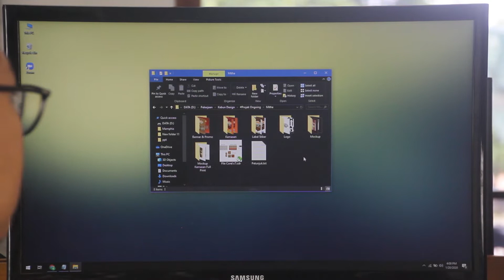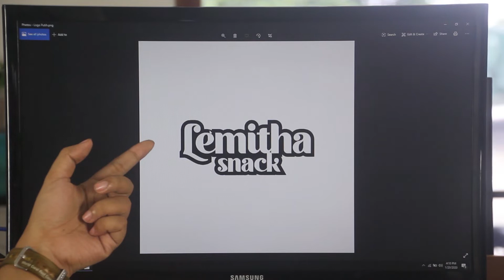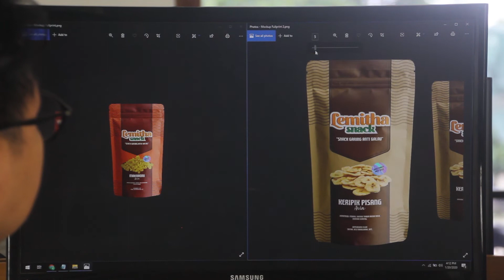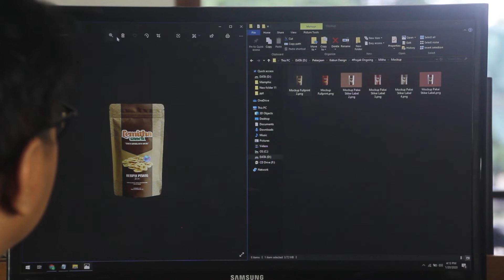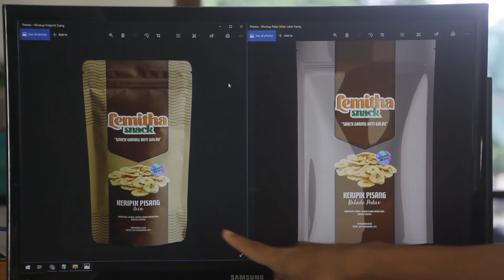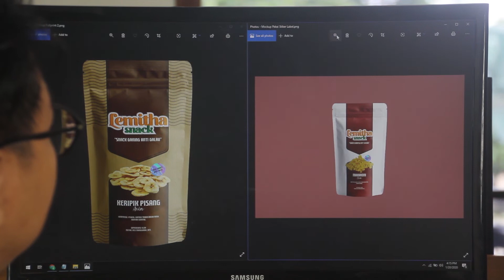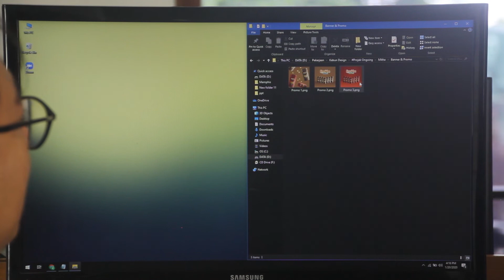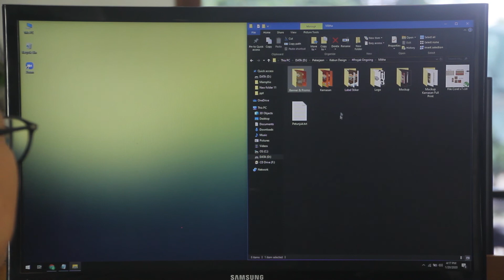GIVEAWAY PAKET DESAIN UNTUK BISNIS + PREVIEW PEMENANG SEBELUMNYA (LOGO , KEMASAN , BROSUR PROMO)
WAJIB BACA SARAT DAN KETENTUAN
2. Tulis Identitas, Bisnis dan Kebutuhan Desain Kalian
3. Copy Link Video Ini dan Share Ke Grup Whatsapp sebelum penguman pemenang.
5. Wajib Nonton Pengumuman giveaway akan dilaksanakan pada hari kamis tanggal 23 januari pukul 13:00 WIB.
6. Kami akan mengubungi pemenang giveaway lewat kolom komentar, apa bila dalam waktu 5 menit tidak merespon , kami akan mengocok ulang pemenang. Terimakasih.

CONTOH KOMENTAR:
Saya ahmad, nama bisnisnya makayu, jual beli alat makan yang terbuat dari kayu.
Saya butuh desain logo, desain box kemasan, desain standing banner, desain spanduk toko

KEBUN DESIGN
INFO PEMESANAN DESAIN: